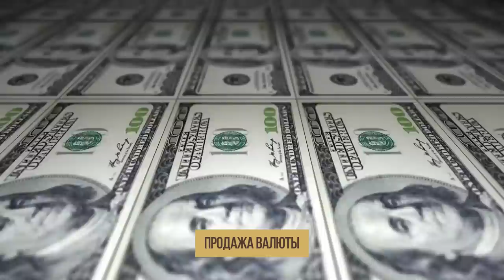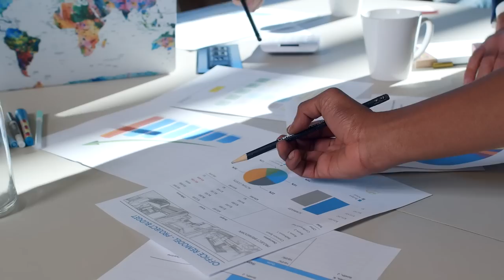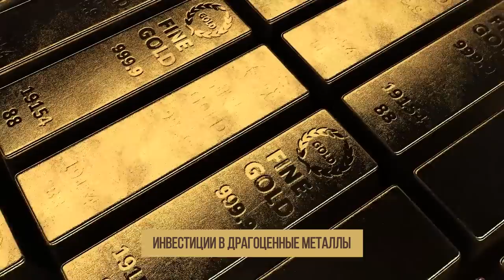Рекордная инфляция в России – как будем жить в 2023-2024? || Куда инвестировать деньги?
Я давно не говорил об инфляции и хочу немедленно это исправить. Давайте обсудим перспективы инвестирования, а также инфляционные риски 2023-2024 гг.

Итак, сегодня в выпуске:

— как защитить деньги от инфляции?
— как инфляция зависит от эмиссии наличных денег?
— в какие инструменты вложить деньги?

❓Какой инструмент инвестирования у вас в приоритете?

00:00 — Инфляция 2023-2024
00:48 — Эмиссия денег
03:27 — Баланс внешней торговли
05:54 — № 1. Консервативные инструменты инвестирования
10:27 — № 2. Валютная составляющая
11:31 — № 3. Драгоценные металлы
12:20 — № 4. Акции
12:50 — Заключение